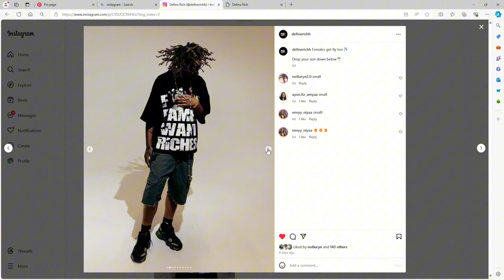15 Minutes trynna Catch GHOSTS